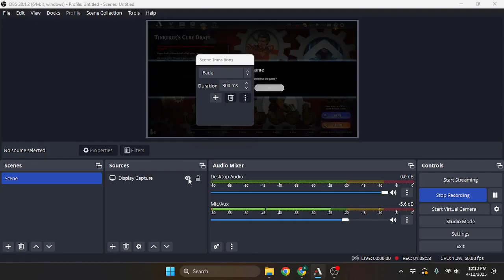Tinkerer's Draft 3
Jund!